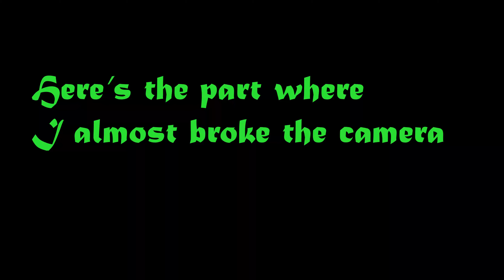DANGEROUS Waterfall Hiking - Vlog 001 At "Donut Falls"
Just a vlog style video I made while holding my Sony a6400 and climbing with 1 hand